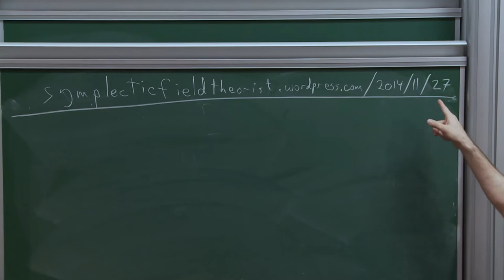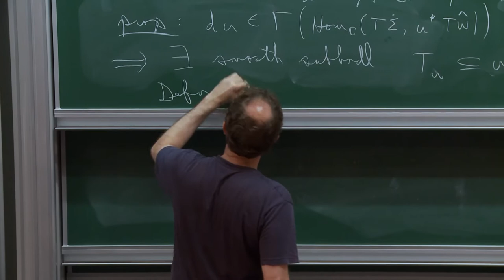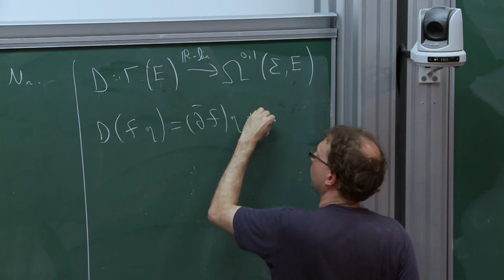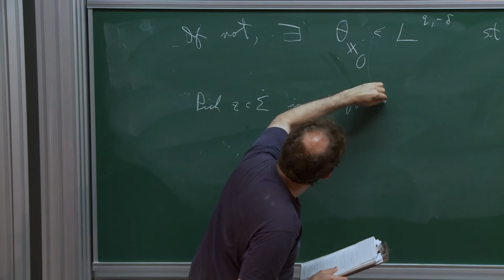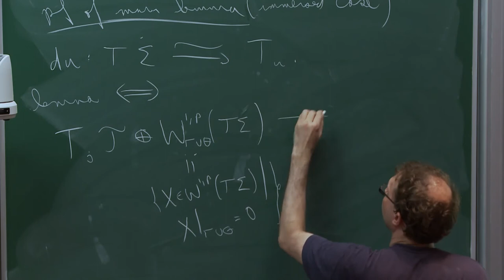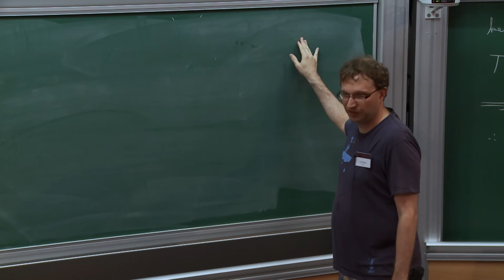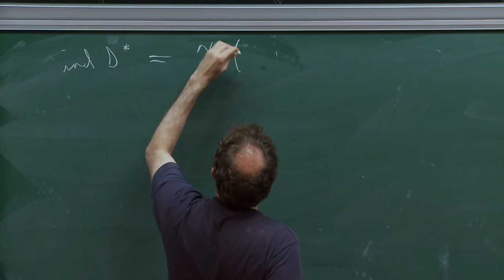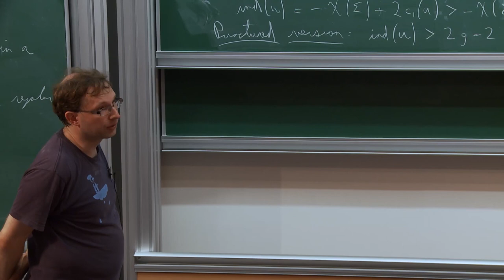Chris WENDL - discussion